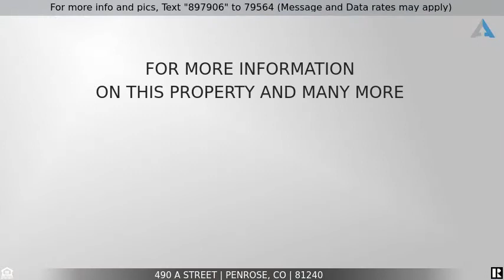Priced at $335,000 - 490 A Street, Penrose, CO 81240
Home for Sale in Penrose

Welcome home!! This beautiful home sits on 10 acres that is perfect for your horses with amazing views of the mountains. When you enter your home you will see the perfect open floor plan. On the main level you have your kitchen, living area with a free standing wood burning fireplace. You also have your master bedroom which has a full bathroom attached to the master. You also have another bedroom and full bath on the main level. On the lower level you have 2 bedrooms with a full bathroom and a nice size living room down there as well. Book your showing today because this beautiful home won't last long!